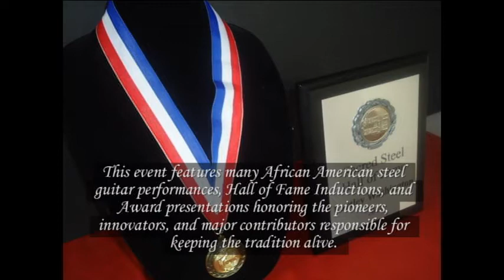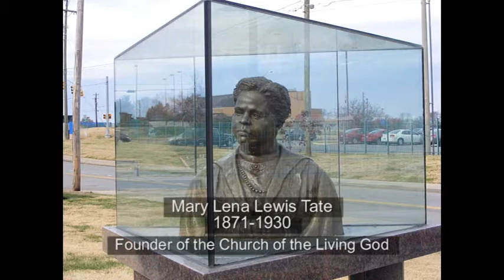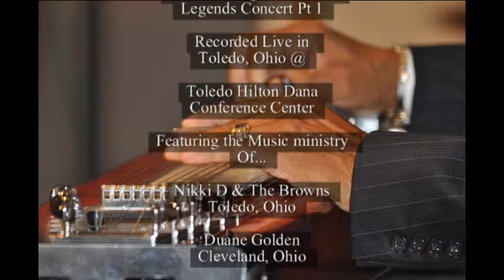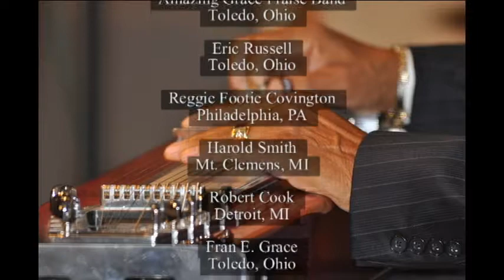The Best of Sacred Steel TV - January 30, 2015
The Best of Sacred Steel TV, featuring the music ministry of Nikki D & The Browns, Duane Golden,The Amazing Grace Praise Band, Eric Russell, Footie Covington, Harold Smith, Robert Cook, and Fran Grace. Footage taken from the 1st Sacred Strings Showcase Concert 2009. God Bless Sacred Steel!